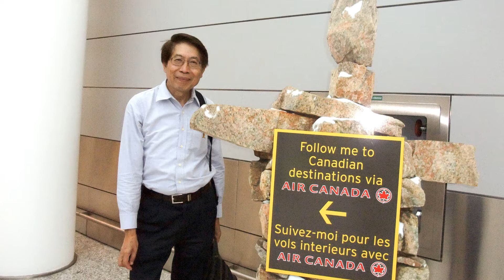I'll never dance again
ຂ້ອຍ ຈະ ບໍ່ ເຕັ້ນ ອີກ ເລີຍ